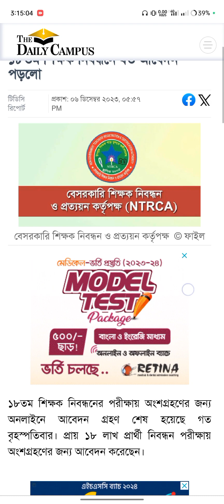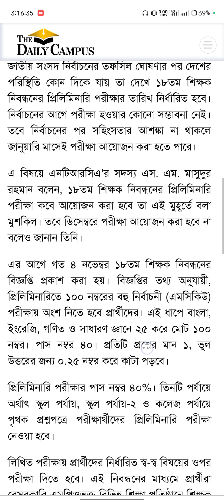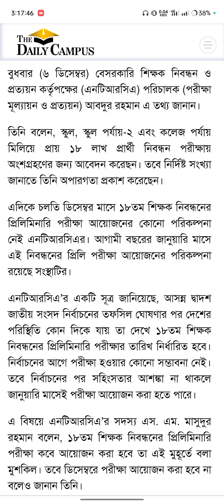১৮ তম শিক্ষক নিবন্ধন পরিক্ষা কবে? সর্বশেষ আপডেট।